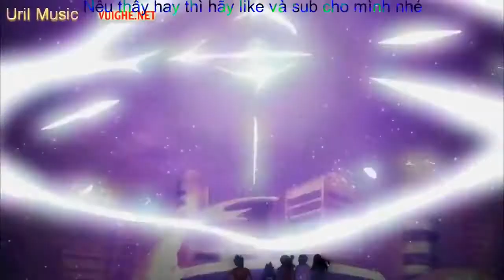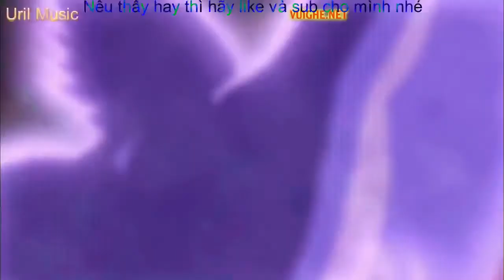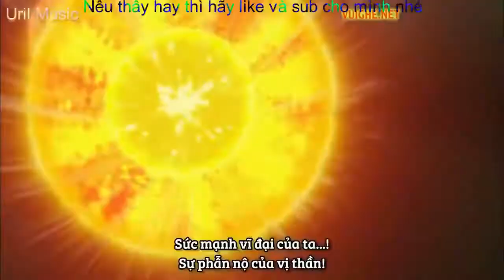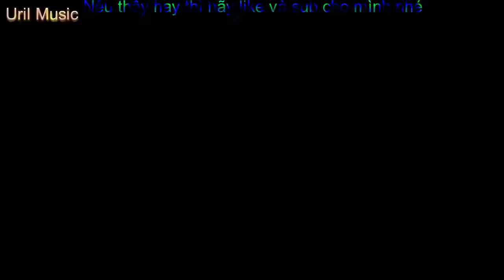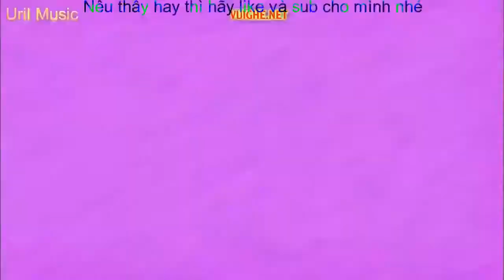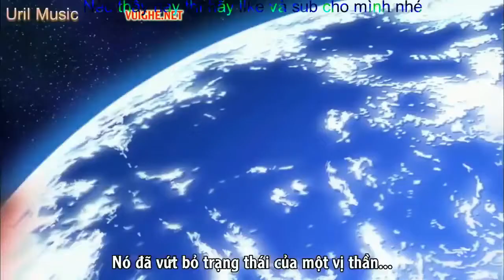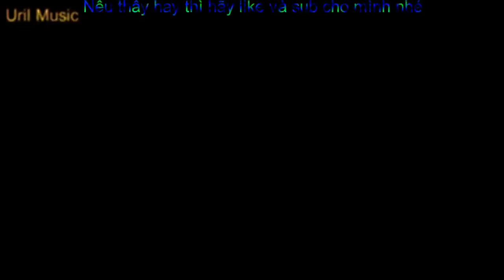Nhạc Anime Remix - Dragon Ball Super - Goku & Vegeta & Trunks Vs Black Goku & Zamasu -Vegito Trở Lại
★ Chào Đón Các Bạn Đến Với DB & Naruto Music ★